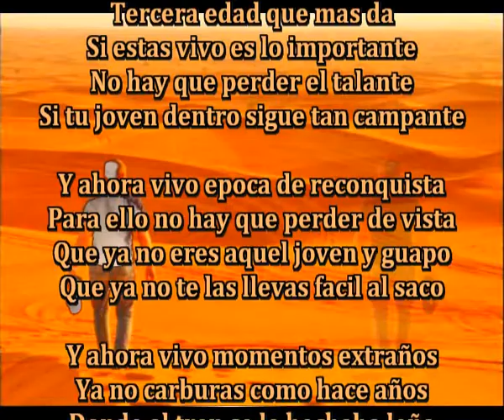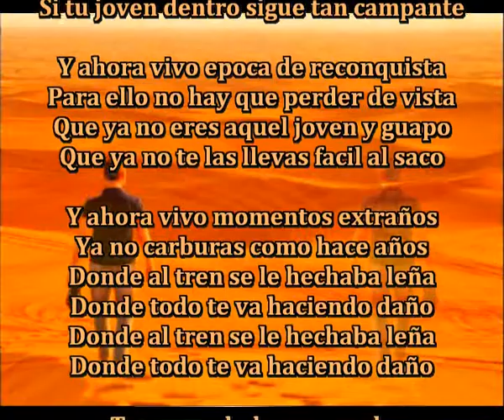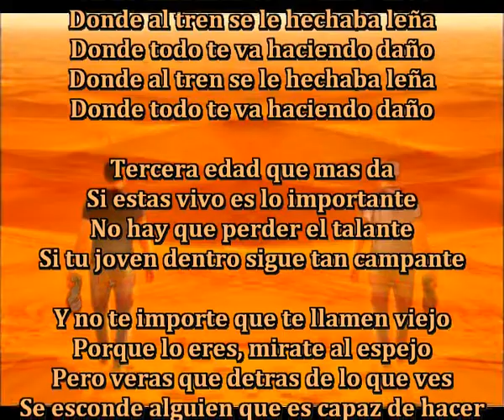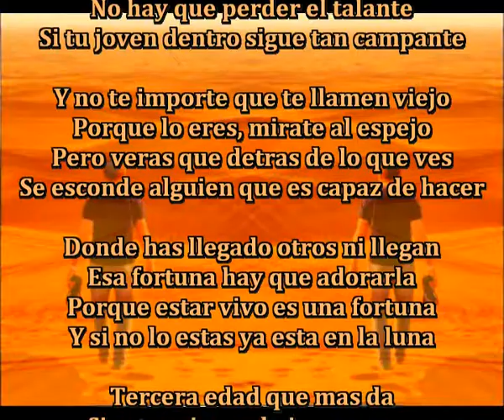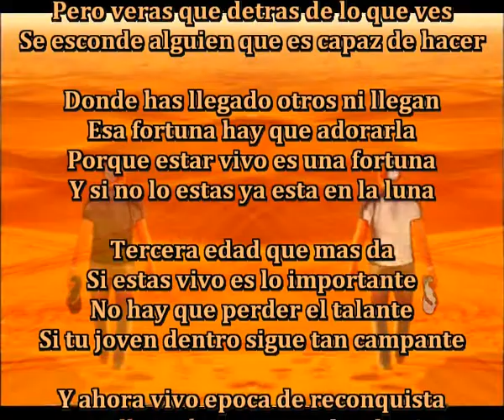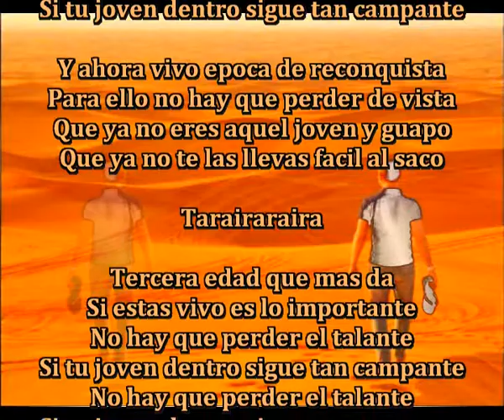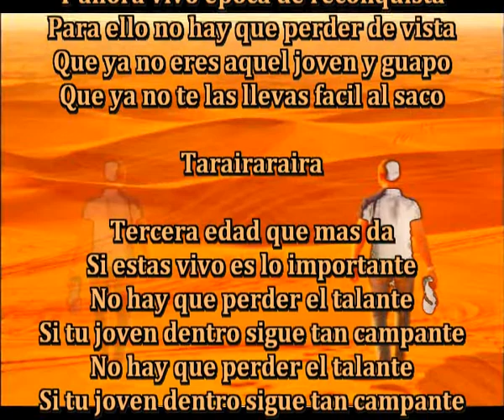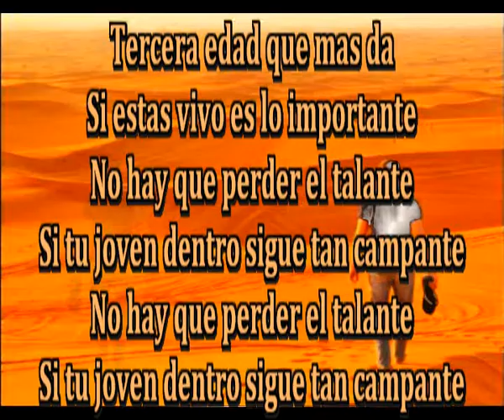Tu joven dentro sigue adelante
Tercera edad que mas da
Si estas vivo es lo importante
No hay que perder el talante
Si tu joven dentro sigue tan campante

Y ahora vivo epoca de reconquista
Para ello no hay que perder de vista
Que ya no eres aquel joven y guapo
Que ya no te las llevas facil al saco

Y ahora vivo momentos extraños
Ya no carburas como hace años
Donde al tren se le hechaba leña
Donde todo te va haciendo daño

Y no te importe que te llamen viejo
Porque lo eres, mirate al espejo
Pero veras que detras de lo que ves
Se esconde alguien que es capaz de hacer

Donde has llegado otros ni llegan
Esa fortuna hay que adorarla
Porque estar vivo es una fortuna
Y si no lo estas ya esta en la luna

Tarairaraira